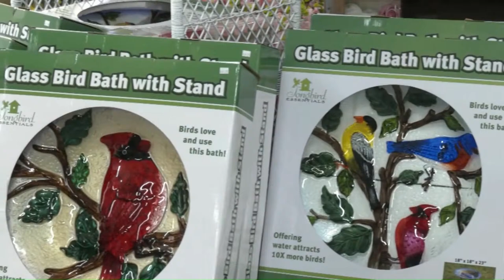2024 Hillbilly Days Festival LIVE Coverage - Day 3 Seg 3 - Stump Speaking (4.20.24)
Yeehaw! Hillbilly Days 2024 is finally here! Come on down to beautiful downtown Pikeville Kentucky and enjoy 3 days for food, fun, music, and more! Remember, if you can't make it to town you can tune in live from home or right here on Facebook & YouTube! Stop by our booth to pick up your very own Hillbilly Days T-Shirt for 15$ (ALL money made goes directly to the Shriners!) booth located in front of New Beginnings Fellowship Church!